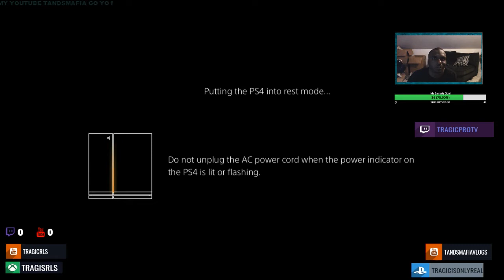jackboy (kodak black lil bro) Innocent By Circumstance reaction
equipment use in this video :

8gigs of ram
gpu gtx 750ti
1tb harddrive
500 gb hard drive
2ms 24''inch monitor benq